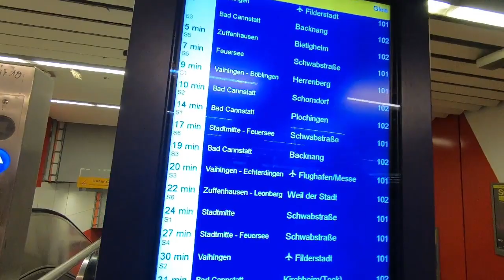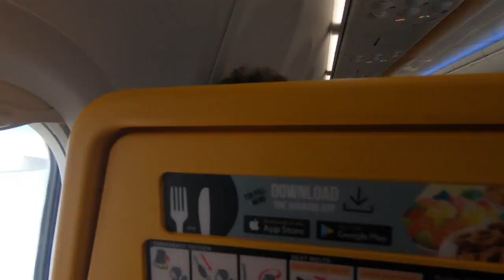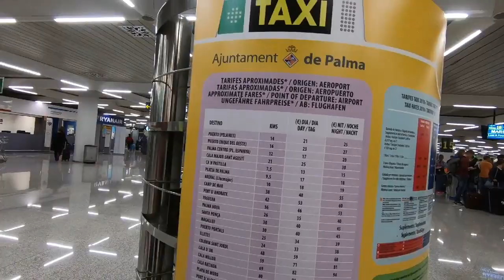TERBANG KE SPANYOL CUMA 150.000 | Mallorca Island |Spain Travel Vlog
Hi temen - temen semuaaa !
kali ini saya mau ngajak kalian keliling Pulau Mallorca Spain
Selamat Nonton ya!

Untuk Informasi Reservasi Hotel dan berbagai Deal Lain nya

or Klik Aja Google Lauda motion ;)